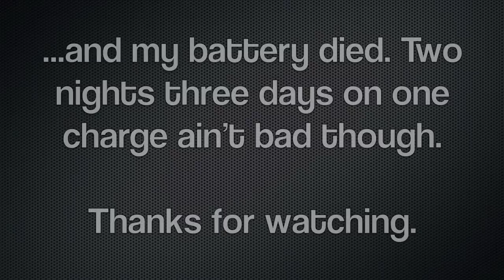2010 August Train Trip Day 3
Video from the third day of riding trains. This video is my last leg from Tottori back to home in Hyogo. By the end of the video my camera's battery died.

In this video JR West and Chizu Express trains along the following route: Yonago -　Torrori - Chizu - Kamigori

米子-鳥取-智頭-上郡

Along the following lines:
San'in Main Line, Inbi Line, Chizu Express Chizu Line

山陰本線、因美線、智頭智頭急行智頭戦